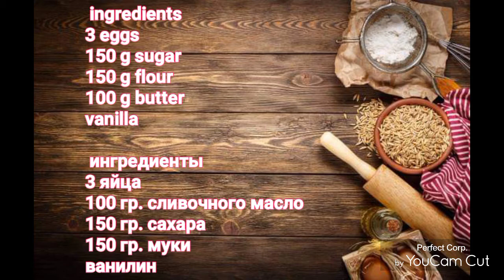Waffle and ice cream cone Homemade easy recipe Вафельные трубочки и рожки для мороженого.